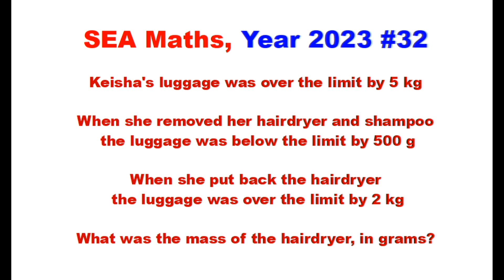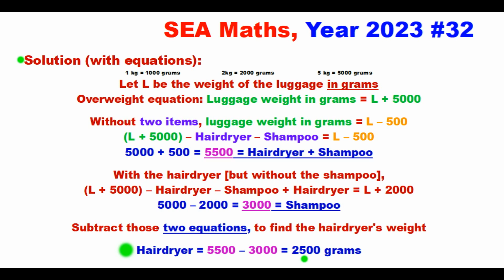S.E.A. Maths#4 ~ 2023 Number 32 ~ About Overweight Luggage, Hairdryer & Shampoo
Timestamps: [SEA Maths Year 2023, Number 32]
Question: 0:01
Solution [with equations]: 0:10